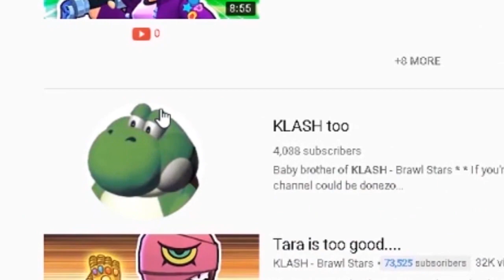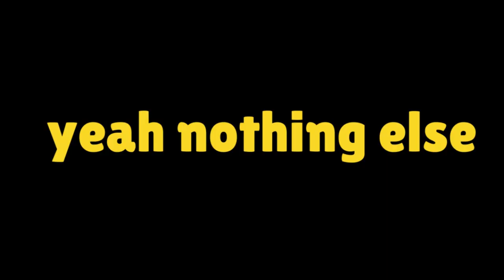Bo aims for the win...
Bo Aims for the win...Enjoy some more quality Brawl Stars Funny Moments guys! I really believe this one will hit different. so laugh.